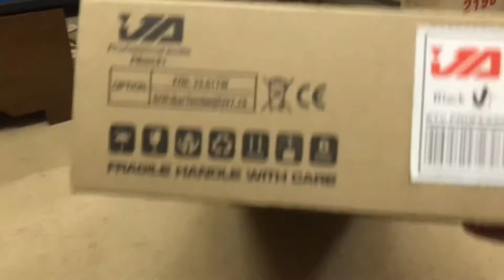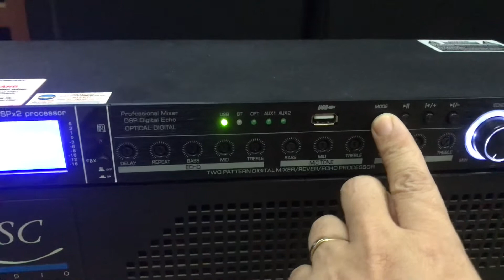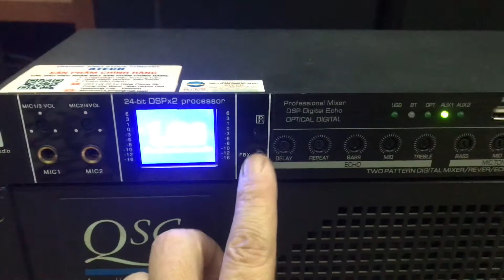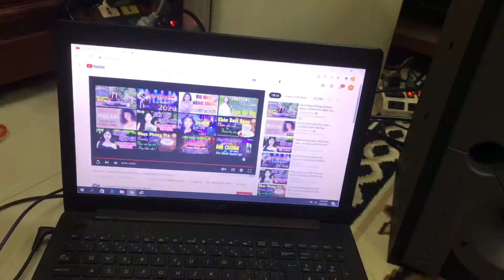Bộ karaoke víp dẻ tiền,giá chưa bằng một đôi301/3 đẹp sịn☎️📞